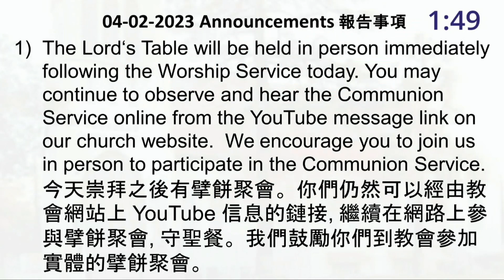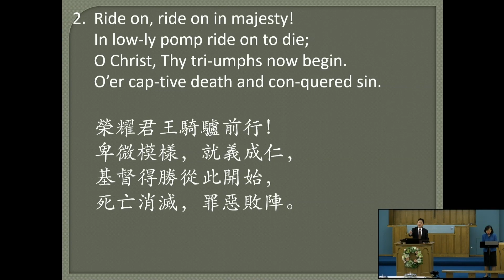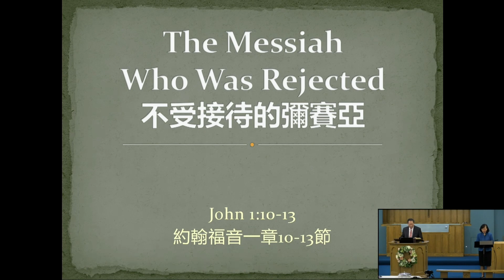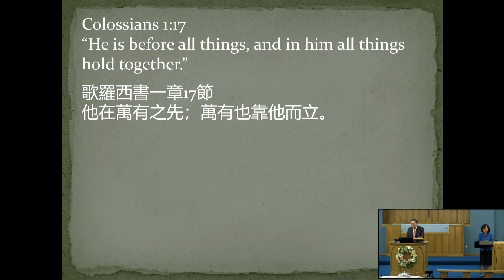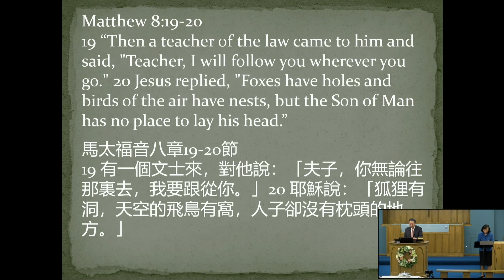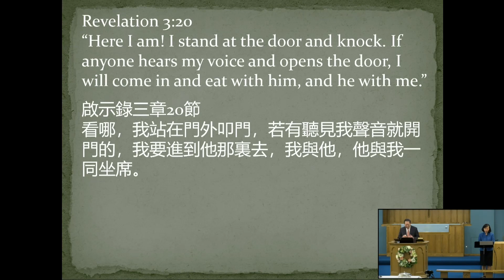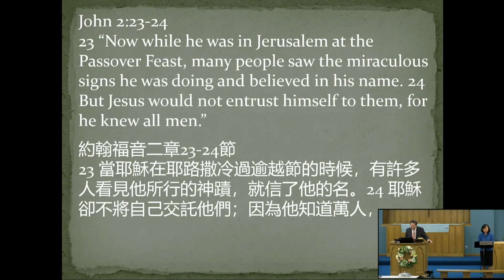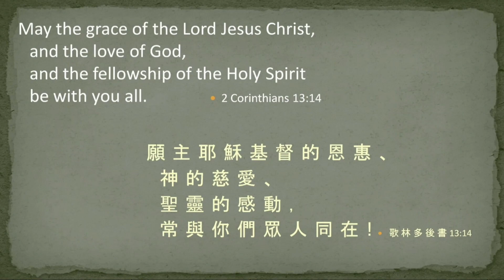(2023-04-02) 不受接待的彌賽亞 (朱璧邗牧師)